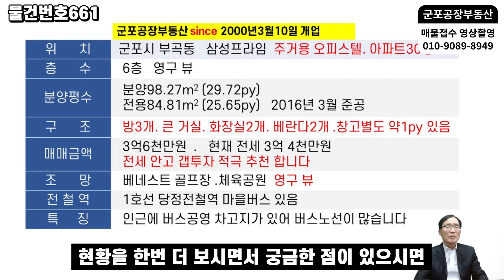661 군포주거용오피스텔매매 아파트30평대 갭투자적극추천 준신축급 교통편리함 군포오피스텔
✔ 상호:인터넷공인중개사
✔ 대표: 오두환   등록번호 가3663-882
군포주거용오피스텔매매 아파트30평대  갭투자적극추천 준신축급 교통편리함 군포오피스텔
이번에 소개할 물건은 주거용 오피스텔입니다
아파트 30평 매매입니다
위치 군포시 부곡동 삼성프라임 주거용 오피스텔 층수 6층
분양 평수 30평
2016년 3월 준공 구조 는 방 3개, 큰 거실,
화장실 2개, 베란다 2개 창고 별도 1평 있습니다
매매금액 3억6천만원
현재 전세 3억4천만원으로 전세 않고
갭 투자를 적극 추천합니다
베네스트 골프장 과 체육공원  영구적 인 뷰 입니다
주변에 전철역 과 버스공영 차고지가 있어
교통이 아주 편리합니다
현관 출입문입니다
6층 내부를 보시겠습니다
운동장 같은 큰 거실이 있습니다
방 3 개 있습니다
주방입니다
창고입니다
옥상입니다
영구적인 전망, 뷰가 아주 좋습니다
골프장입니다
군포시 부곡동
삼성프라임 분양평수 30평 매매금액 3억 6천만원
현재 전세 3억 4천만원
 전세않고 갭 투자를 적극 추천합니다
현황을 한번 더 보시면서 궁금한 점이 있으시면
상단에 있는 전화번호로 물건번호 661번을
알려주시면 자세히 설명을 드리겠습니다